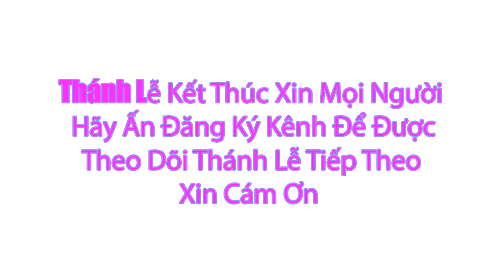Thánh lễ trực tuyến 4:00 Sáng hôm nay Thứ Sáu Tuần III Thường Niên 27/1/2023 | Trực Tiếp Thánh Lễ